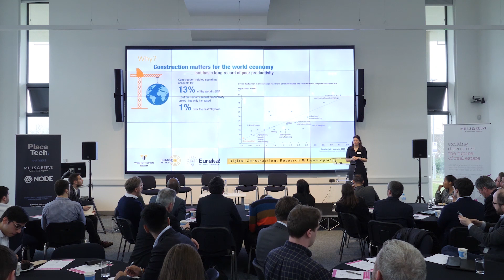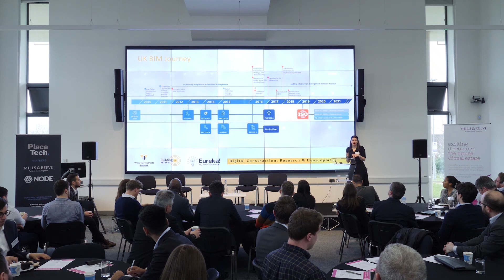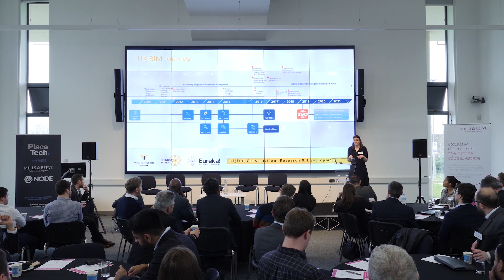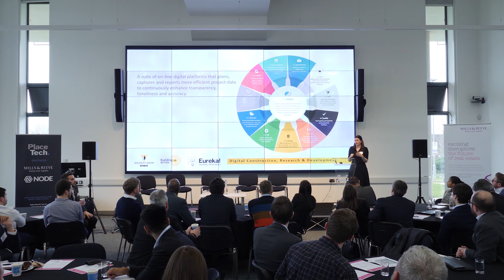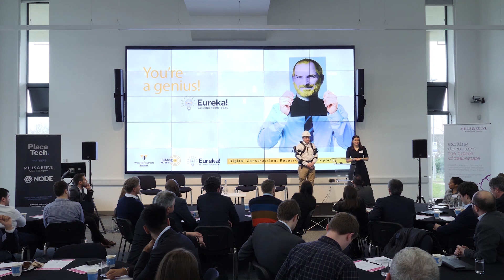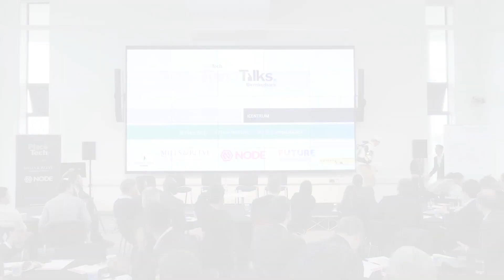Trend Talk Birmingham: Jill Guthrie, Willmott Dixon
Jill Guthrie, digital manager at Willmott Dixon. Expand for more info...

PLACETECH SOCIAL